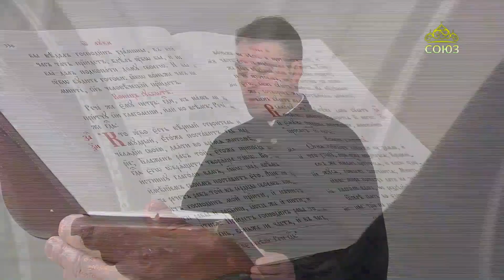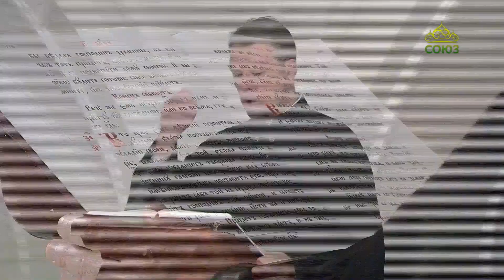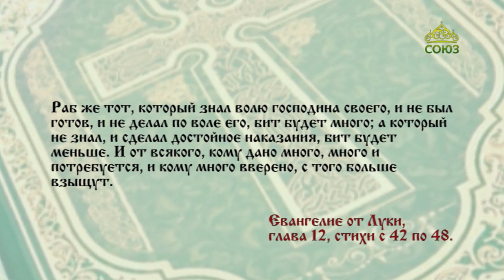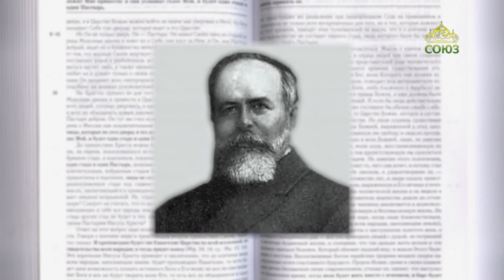Читаем Евангелие 22 ноября 2022. Евангелие от Луки. Глава 12, ст. 42-48.